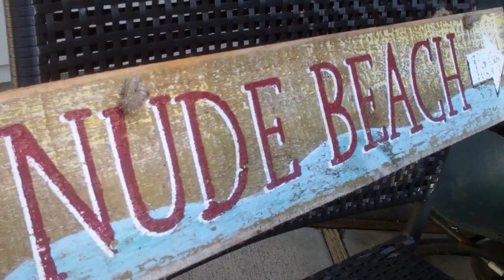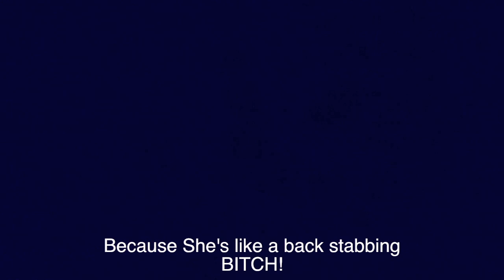Bad Bitch Club IV Episode 5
When LaTasha is not found in the house, Bj decides to get Gia on her alliance by calling a truce. Bj decides to instigate and push Kathy and Gia's friend further apart.  Tired of all the drama, Gia reaches her breaking point.